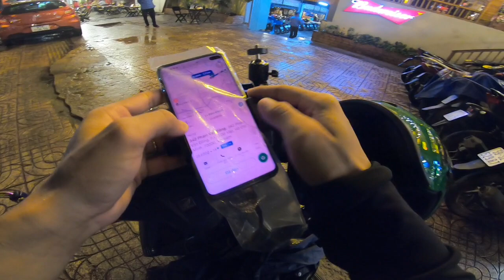CHỊ GÁI MIỀN TÂY MẶC ĐỒ "S.Ẽ.X.Y" KHIẾN ANH TÀI XẾ GỤC NGÃ "BODY ĐẸP QUÁ"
-Chúc các bạn có trải nghiệm tuyệt vời từ Vlog của mình
-Mọi ý kiến chê bai khen tặng xin cmt bên dưới để mình biết hoàn thiện các video sau tốt hơn
-Chân thành cảm ơn anh em !
Đồ Dụng Cụ làm VLOGS
- Xe : Vario 125
- Camera : Gopro 7
- Mic Thu Âm : Sony